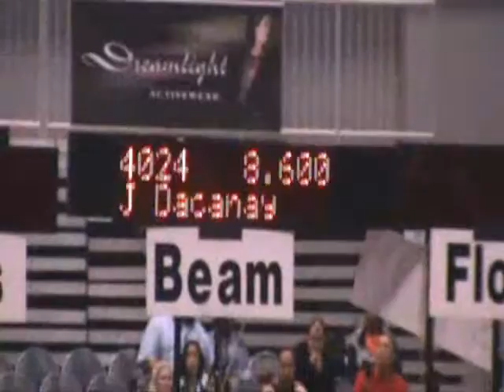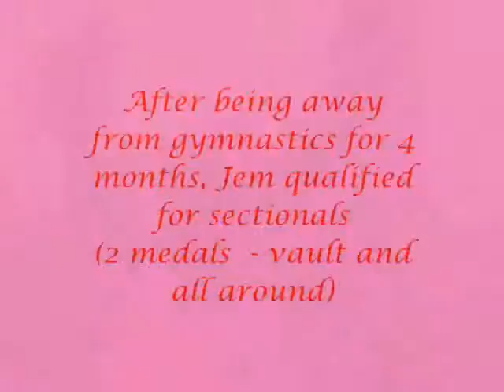L4-2 Excalibur Cup 2-18-2011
Jem's first away meet after missing half the season